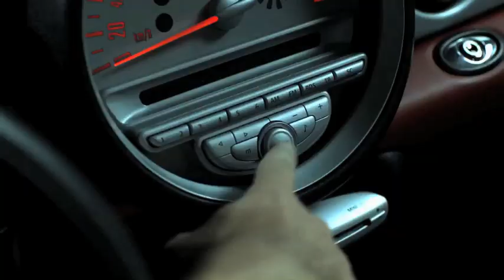ilker şahinbaş - Burn Reklam Filmi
Burn Enerji Reklam Filmi
ilker şahinbaş reklam filmleri, ilker şahinbaş koreograf, ilker şahinbaş reklamları, ilker şahinbaş